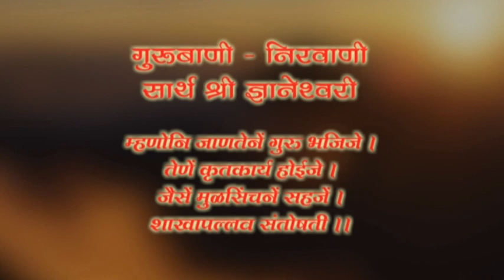Saarth Dnyaneshwari Ovi 25 Glimpses